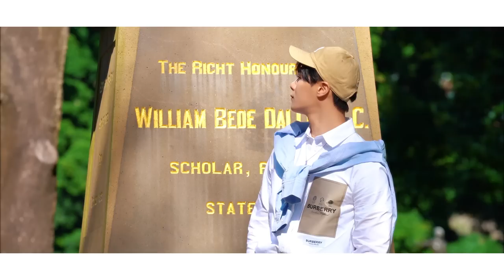ASTRO 아스트로 - 2022 PHOTO BOOK ‘MAGAZINE’ MAKING FILM [MOONBIN&SANHA]